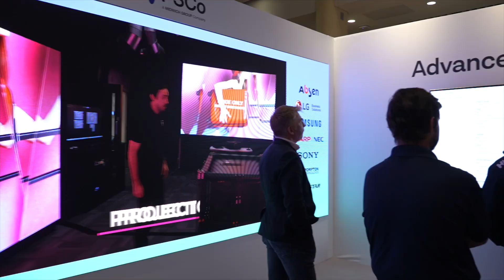Midwich Tech XPO 2024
Tech Xpo is the ultimate UK tech extravaganza of the year! Discover the latest groundbreaking technologies, take part in interactive demonstrations and connect with industry leaders and tech enthusiasts from around the country. Plus, get to know the award-winning Midwich team a little better as all its companies come together in one location, providing an unrivalled experience.